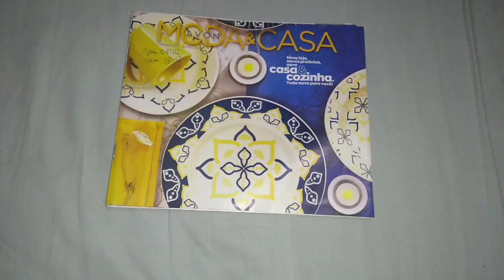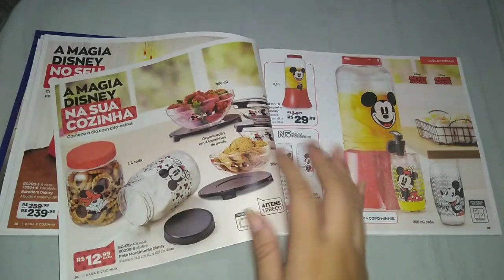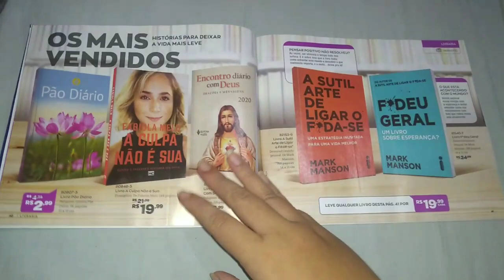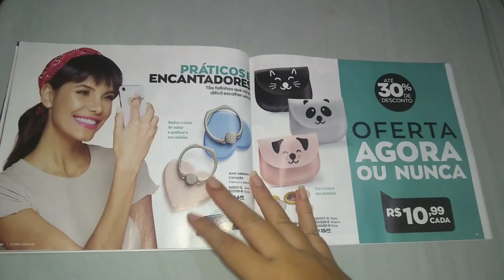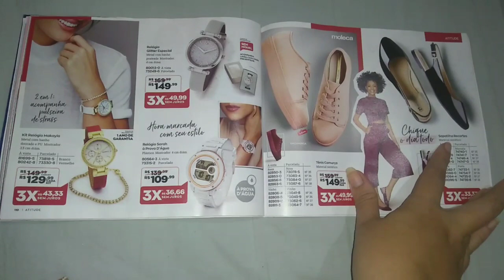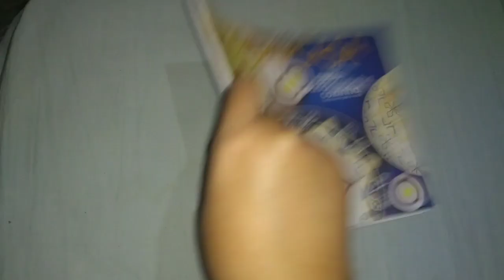Catálogo Avon Moda e Casa Campanha 05/2020